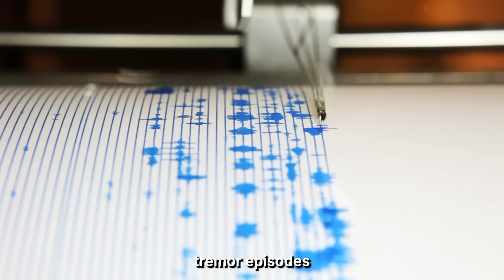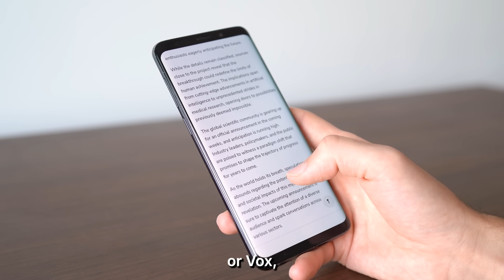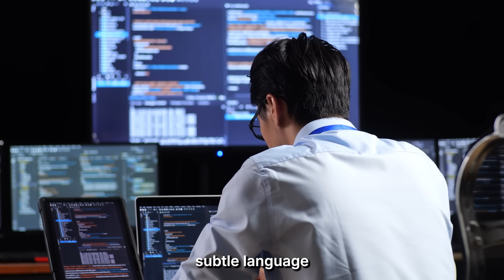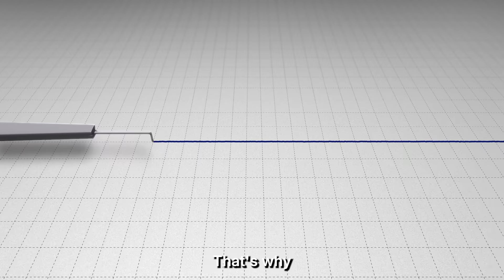BREAKING: Philippine's Volcano VIOLENTLY Awakens - What Comes Next?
On January 6, 2026, Taal Volcano in Batangas, Philippines remained under close watch as volcanic activity continued to unfold inside one of the most complex and dangerous volcanic systems on Earth. Unlike a classic mountain-shaped stratovolcano, Taal is a flooded caldera system—meaning much of the volcano’s structure sits beneath Taal Lake, with the active crater located on Volcano Island. That geography is exactly what makes Taal uniquely hazardous: when magma rises and interacts with groundwater or lake water, the result can be sudden steam-driven explosions, ash plumes, ballistic rocks, and rapidly changing conditions that can escalate with little warning. Even when eruptions are short, ash and volcanic gases can spread far beyond the crater depending on wind direction, and fine ash can disrupt travel, reduce visibility, and affect air quality in nearby towns and cities.

What many people don’t realize is that Taal’s most dramatic danger isn’t just lava—it’s the speed. Events like phreatomagmatic eruptions can happen quickly because the system has both magma and water in close contact. That mixing can create ash-heavy eruptive columns and unstable, turbulent clouds of hot gas and particles. Even smaller eruptions can cause localized hazards around the crater such as falling ash, volcanic tremor, and toxic gas buildup, especially sulfur dioxide. This is why authorities maintain strict guidance around restricted areas and constantly track multiple signals at once: earthquake swarms, crater glow, tremor, inflation or deflation of the ground, and plume behavior. Taal’s history proves that “minor” does not always mean “safe,” because in complex caldera systems, small bursts can occur as part of a larger evolving episode.

In this video, we break down what January 6, 2026 activity means in real-world terms—what signs scientists look for, why the Danger Zone matters so much at Taal, and how an eruption in a lake environment changes the game compared with typical volcanoes. We’ll also explain how ash plumes form, what can cause sudden short-lived explosions, and why communities surrounding Taal have to treat updates seriously even when the volcano appears calm between events. This is a volcano known for rapid shifts—quiet periods can change fast—and the monitoring behind these alerts is exactly what helps prevent tragedy by giving the public time to act before the next escalation.